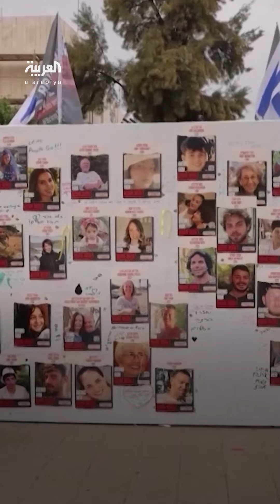دبلوماسي مطلع على المفاوضات: "الخروج الآمن" ليس من أولويات السنوار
لم يوضح كيف وصله الرد.. دبلوماسي مطلع على مفاوضات وقف النار لشبكة سي إن إن: موقف السنوار من عرض "الخروج الآمن" الذي طرحته إسرائيل ليس من أولويات زعيم حماس
لمعرفة أحدث المستجدات.. عبر البث المباشر من هنا 👇
وبإمكانكم متابعة العربية على منصات التواصل